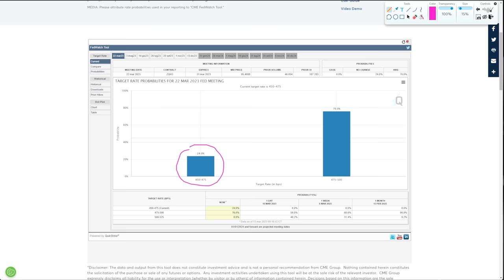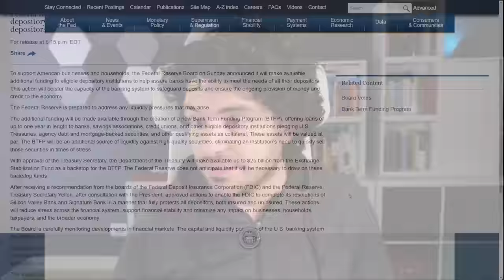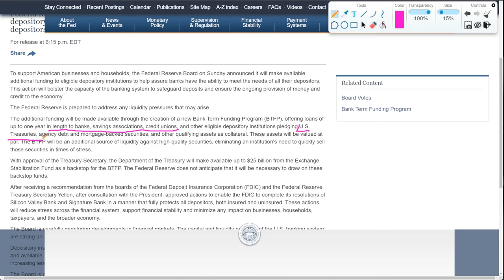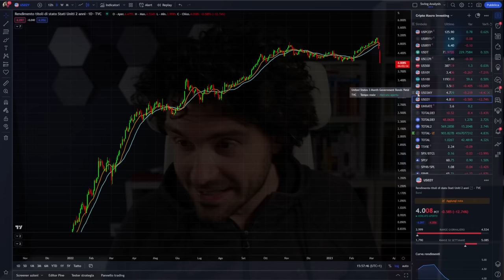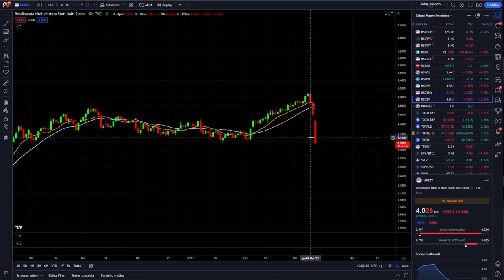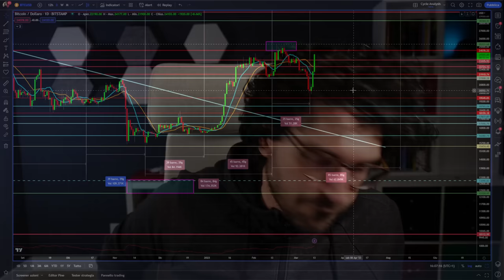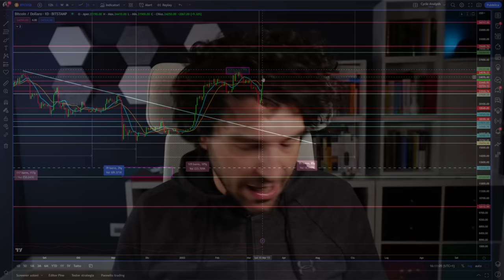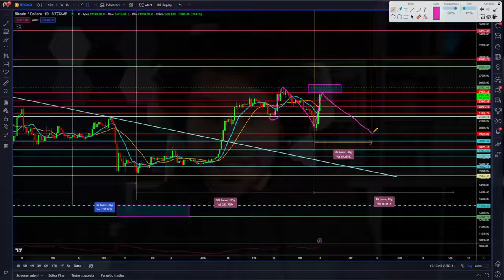FED sgancia una bomba e BITCOIN esplode al RIALZO | TOP NEWS per questa settimana!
Fed crea un fondo di liquidità e bitcoin e le crypto esplodono al rialzo.
Tutte le news e previsioni su bitcoin e crypto e cosa sta succedendo alla Silicon valley bank.
Quali sono i prossimi livelli?
Analisi ciclica e tecnica su bitcoin.

00:00 Intro
01:15 Fed e tassi di interesse
03:00 Perchè bitcoin è esploso al rialzo
05:00 Attendi al tasso di inflazione martedì 14 marzo
08:00 Come funziona il nuovo fondo liquidità della Fed
11:00 Perchè Silicon valley bank ha avuto problemi di liquidità
13:00 Il ribasso della scorsa settimana è stata una manipolazione?
16:00 Analisi ciclica di nasdaq100
17:00 Analisi ciclica di bitcoin
21:30 Binance crea effetto boom sulle crypto?
23:00 Analisi ciclica ethereum
25:00 Esiste ancora una ipotesi ribassista su bitcoin

LA MIA ATTREZZATURA VIDEO: